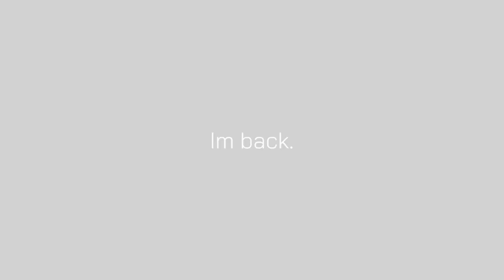||Glitchtale meets Bnha|| EP 6|| Softpillowe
~~HI! I hope you enjoyed this video! Have a great day bye!( ◜‿◝ )♡~~

Glitchtale belongs to CAMILA CUEVAS
Bnha belongs to idk-

Made with :
Ibis paint
Kinemaster
My motivation
My hands.
And a lot of screenshots